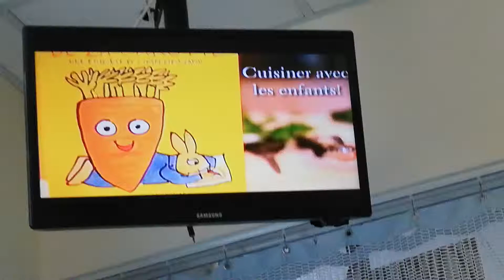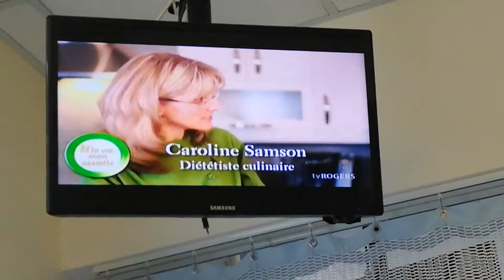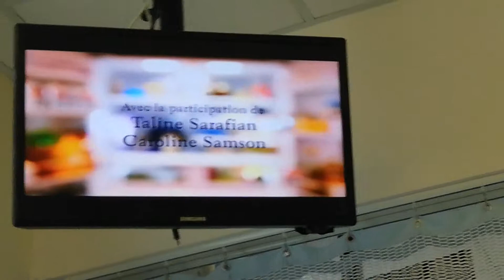NATHALIE & FRIENDS - MAY 25-3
CAROLINE SAMSON - CULINARY DIETICIAN

NATHALIE ARSENAULT - BLACK SWEATER AND MATCHING TIGHT PANTS